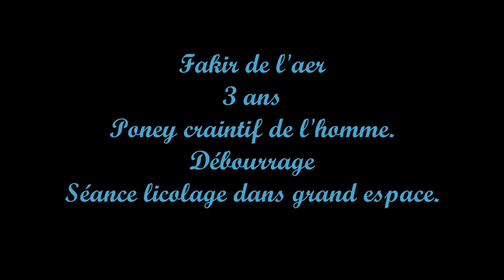Débourrage Fakir : séance licolage dans un grand espace.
Fakir est arrivé au débourrage, âgé de 3 ans. Il est issu d'une maman qui n'approchait pas l'homme, donc il est arrivé complètement trouillard de l'homme et jamais manipulé. Il était avec son copain, plus envahissant avec l'humain... Arrivé sur leur lieu de travail, ils étaient ensemble en stabulation avec un licol laissé sur la tête. A chaque fois que j'allais pour l'attraper, il se réfugiait derrière le copain et paniquait au moment où bloqué entre le copain et la cabane, je mettais la main sur le licol... Le toucher sur le corps pouvait être compliqué sur les zones sensibles ( arrière main, postérieurs, antérieurs, tête, flanc... ).  Nous avons commencé le travail gentiment, et j'ai décidé une fois un minimum mis en confiance dans un petit espace, de le travailler en liberté dans un parc un peu plus grand, avec l'objectif de le licoler sans le contraindre.